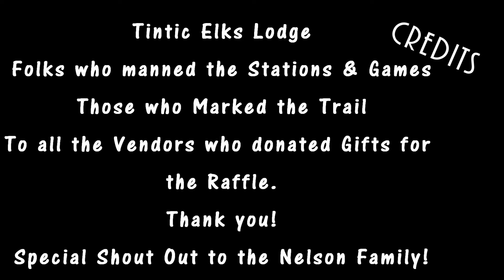Tintic Elks Poker Run 2021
What a Great Day! Elks Lodge #711 hosted a Poker Run and Raffle.  This is the Poker Run.